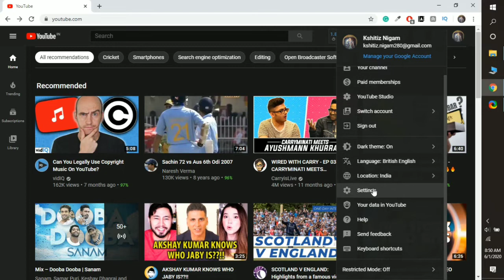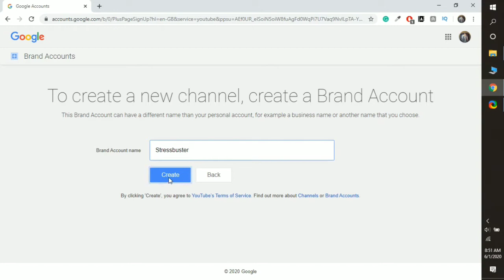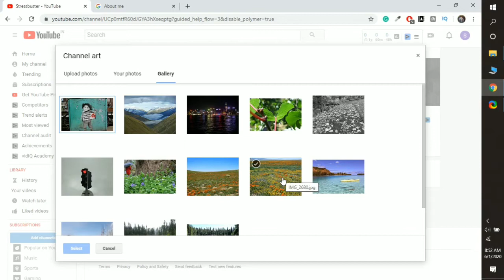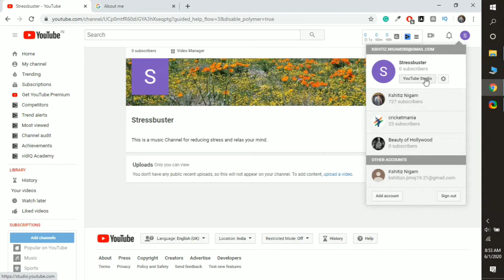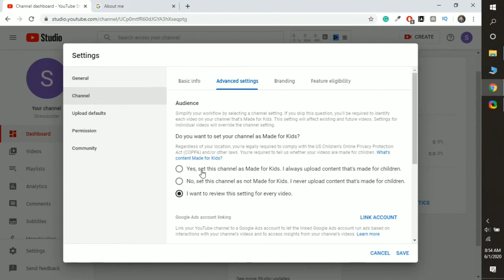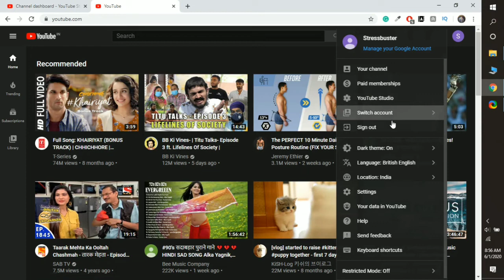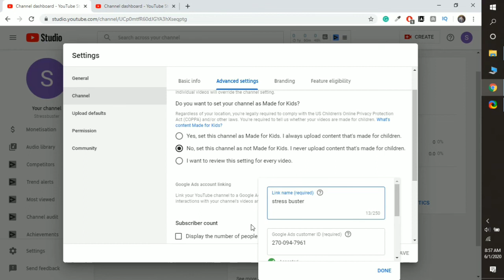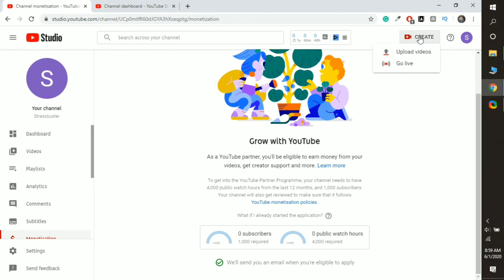Youtube Channel kaise Banaye Full Details in Hindi (2021)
How to Create a New Youtube Channel in 2020 - Agar aap Youtube par naya channel banana ka soch rahe hain to yeh video zaroor dekhe aur seekhen Youtube Channel kaise Banaye Full Details in Hindi

Main aapko batonga ki ghar me baithe free me youtube channel kaise start karte hain.

Is Video me aap sekkhenge ki kaise channel art upload krte hain aur Profile picture bhi.

Kaise Google ads ko link krte hain youtube channel se, youtube description kaise daale, Basic setting jo youtube pe honi chahiye.